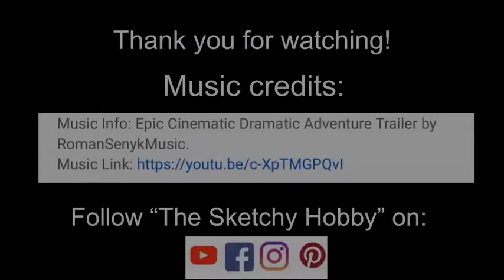A charcoal speed drawing timelapse featuring “Jazz”, a mixed breed dog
Watch this speed drawing /timelapse charcoal of “Jazz”, the Rottweiler mixed breed.
Would you like your pet to be featured in a charcoal drawing and timelapse?   A new picture will be selected each week to draw and make a timelapse video.

Supplies used:

General’s charcoal pencils, HB, 2B, 4B, 6B,